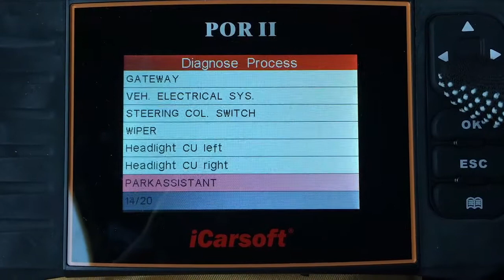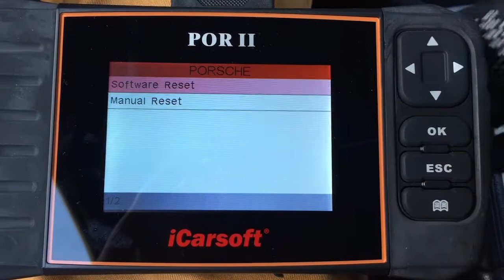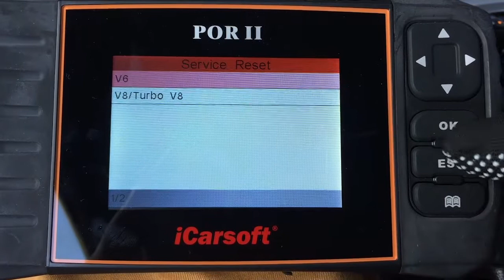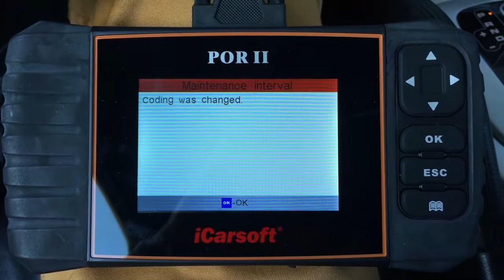ICARSOFT II: Probamos a fondo esta máquina de diagnosis en un Porsche Cayenne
Diagnosis ICARSOFT II. Te explicamos como funciona esta máquina de diagnosis de alta calidad y acabado. Es muy fácil y práctica de usar. Tiene desde las funciones mas básicas hasta las mas avanzadas.

Incluye varios idiomas y actualizaciones gratuitas durante un año desde la web de Icarsoft II. Lee y borra todos los modulos incluidos intervalos de servicio de mantenimiento y también sueltas las pastillas de freno.

Somos distribuidores oficiales en Europa, cualquier duda consúltanos. Especialistas en máquinas de diagnosis ICARSOFT II